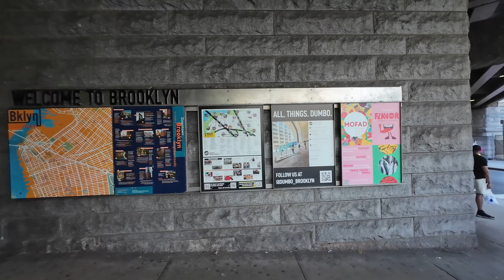ស្ពានដ៏ល្បីនៅញ៉ូវយ៉ក​ Brooklyn bridge, NYC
Took the F train over to Brooklyn from Midtown Manhattan to spend an afternoon in Brooklyn. Walked around Dumbo to take photos in front of the iconic Manhattan Bridge, checked out the Dumbo Flea Market, Jane's Carousel, the waterfront and a quick stop at Time Out Market to check out the rooftop view.

❤ I really appreciate you guys for supporting me as always ❤